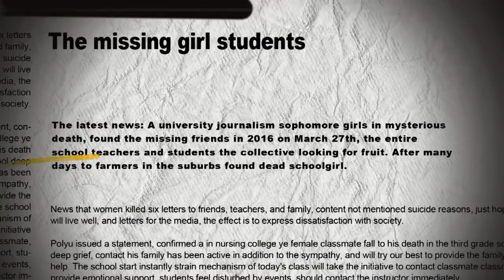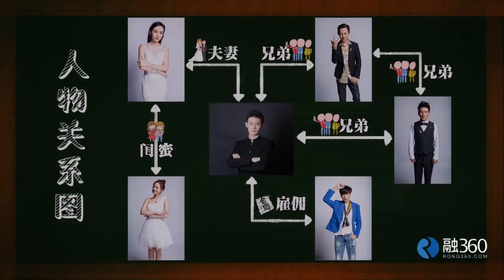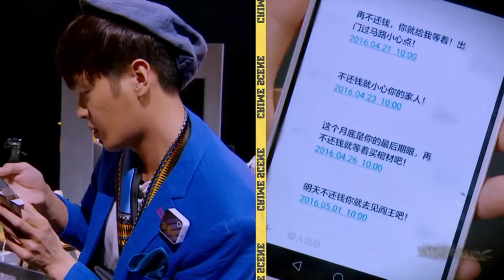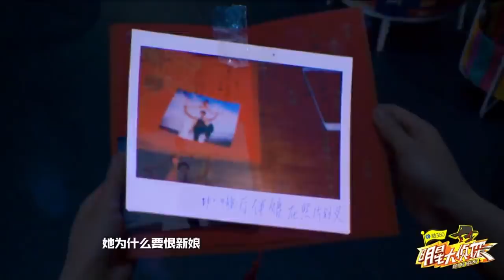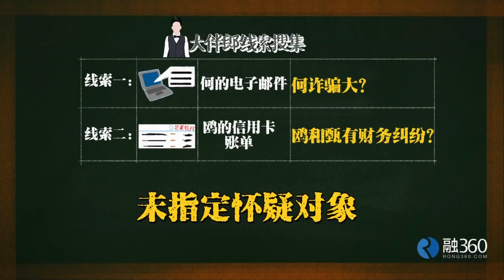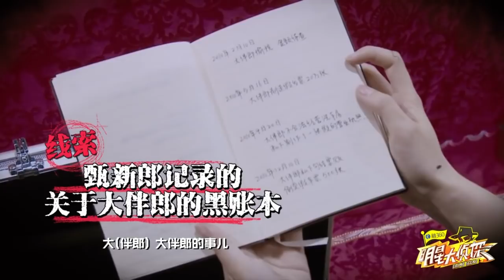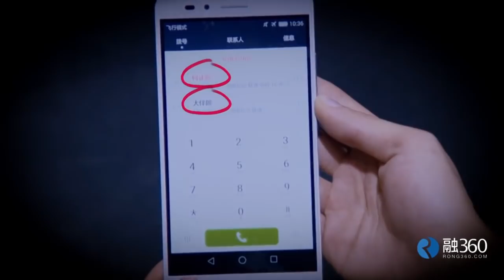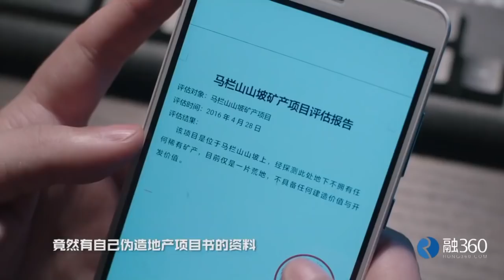【ENG SUB】《明星大侦探》05案 完整版: 消失的新郎——撒贝宁“婚礼”举办在即！新郎离奇消失了？Whosthemurderer EP5【湖南卫视官方超清版】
【节目简介】中国首档明星推理综艺秀，自2016年4月3日起每周日于在湖南卫视芒果TV官方频道独家播出，连续6年获得高分好评的长青综艺。六人行，有人扮演侦探，剩余五人却背负“杀人嫌疑”。层层搜查后，侦探能否揪出“真凶”？观看真相破解版，悬念揭晓，还原事件始末！一场碾压脑细胞的智商战，就此打响！

下载芒果TV国际APP ，更多爆款内容第一时间抢先看，精彩配音、多语言字幕等你来pick！